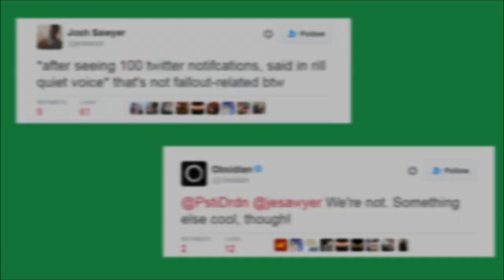THE FALLOUT NEW ORLEANS RANT!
Hey guys, so i'm a day late and a dollar short on this topic but I figured I would address the recent news story about The Fallout New Orleans Trademark situation in europe. As you might've guessed from this video's thumbnail, I think it's fake.